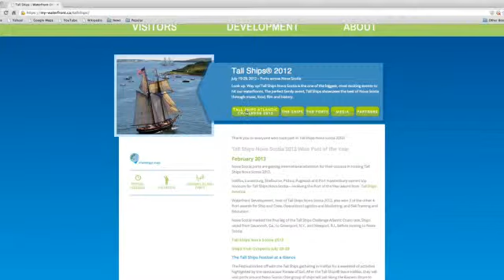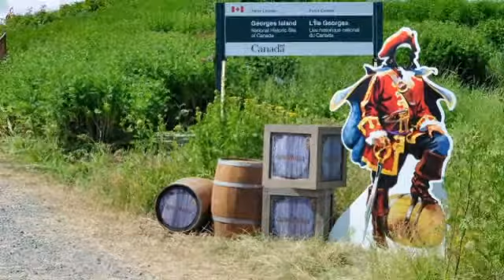2013 Special Interest - Captain Morgan Tall Ships